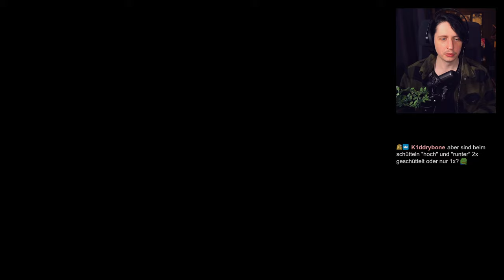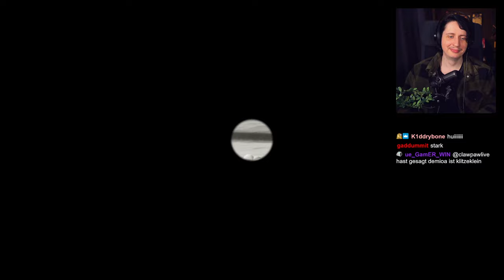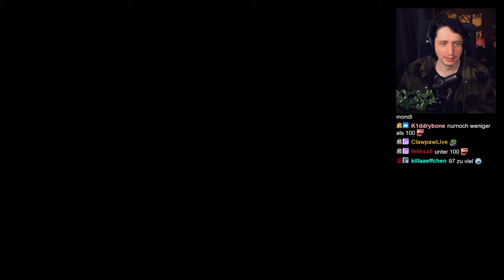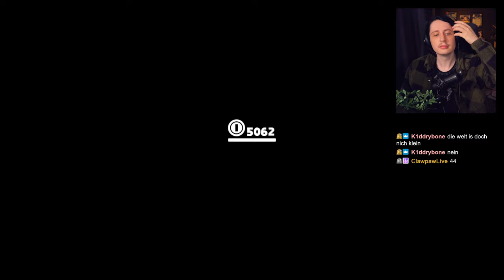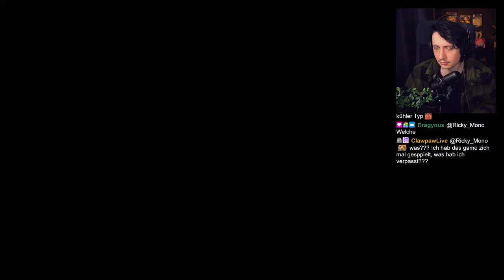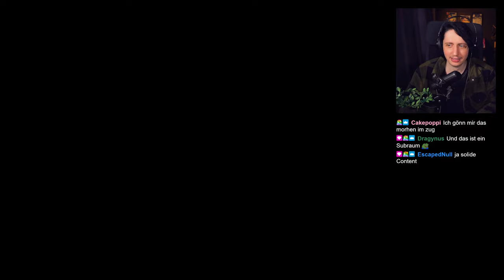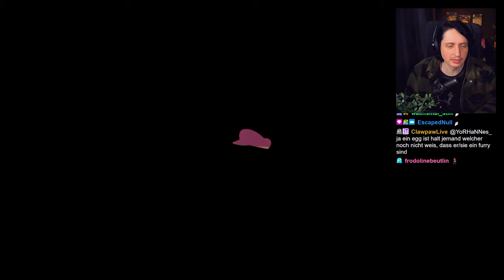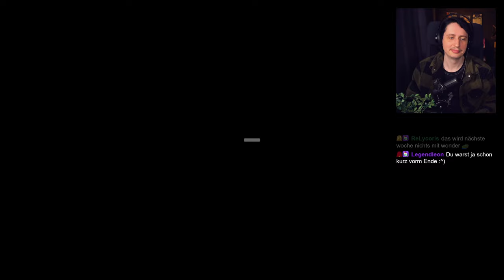Mond Grind bis zur Kernschmelze | Super Mario Odyssey Part 4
Endlich Odyssey! Hab mich seit beginn des Marathons darauf gefreut und nun geht es los! Ich hole die 500 Monde! Es wird ein Grind, aber ich habe bock!